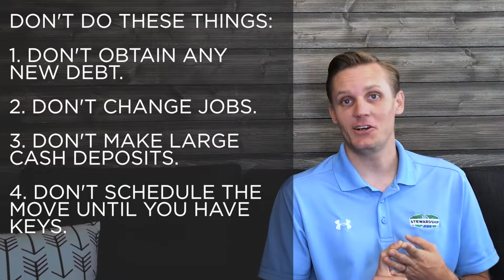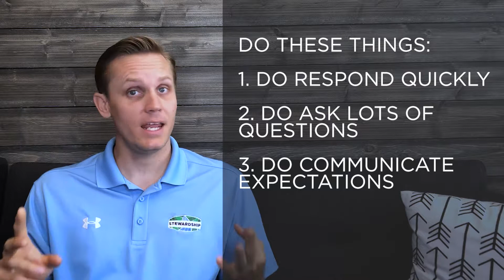Getting a Mortgage - Dos and Don'ts! | Stewardship - Money Well Rooted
Buying a home can be cumbersome… So what can you do to make that process easier?

Grant Botma shares a handful of things to DO and NOT DO during the mortgage process.

Watch today’s video to learn all the details!